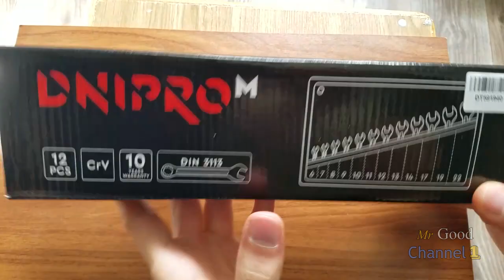Обзор набор ключей Dnipro-M рожково-накидных из Rozetka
Набор ключей рожково-накидных DNIPRO-M имеет идеальную комплектация для бытового и профессионального использования. Основные преимущества:

Европейский стандарт качества DIN3113
Технология холодой штамповки (прочность ключей увеличивается в два раза)
Удобный чехол из качественного тканевого материала
10 лет гарантии

Ключи из набора укомплектованы в качественном чехле, в котором все инструменты удобно перевозить или же располагать в рабочей зоне.

Оптимальное соотношение цены и качества позволили товарам DNIPRO-M завоевать лояльность украинского потребителя. Не переплачивая лишних денег, вы получите надежный и прочный ручной инструмент, а вместе с ним и отличный результат.